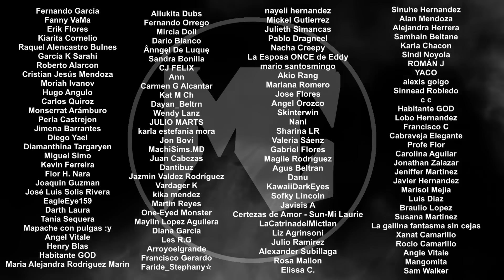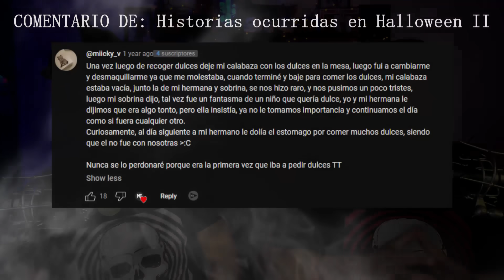Relatos aterradores ocurridos en la noche de Halloween IV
Una noche de Halloween, la familia Garret viajaba por la carretera, específicamente por la ruta 66, cuando su auto se averió. Dejaron a sus hijos, un niño y una niña de 6 y 9 años, en el auto con la radio encendida mientras investigaban. Los padres desaparecieron, y los niños, asustados, escucharon golpes en el techo del vehículo. Al salir del auto, se encontraron con una escena espeluznante: había un hombre golpeando el techo con las cabezas de sus padres.

En este video vamos a relatarles 4 historias escalofriantes que muestran que en Halloween pueden ocurrir eventos aterradores y extraños.

*Contacto para negocios y prensa (¡ÚNICAMENTE!):*

*📍 Capítulos 📍*
0:00 Intro
2:15 Jafet Negrete
4:51 José Aguirre
8:03 Ian Medina
10:50 Julieta Sierra Delta
12:35 Comentarios finales
13:41 Anuncios y agradecimientos
16:02 El pilón
17:20 Despedida